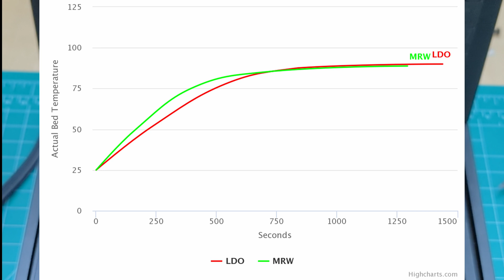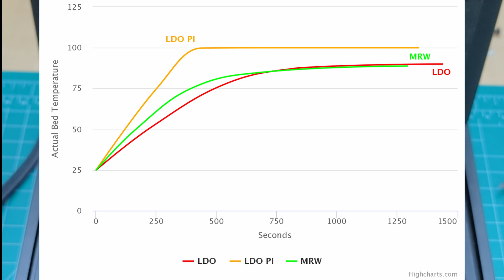Polyimide Heater Comparison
LDO was nice enough to send us a new Polyimide (PI) heater they've been testing out for our Voron V0.1.

We decided to compare it against a 60W Keenovo in a couple of different configurations and see how things stack up!

0:00 Intro
0:35 Heating Up
2:24 The Results